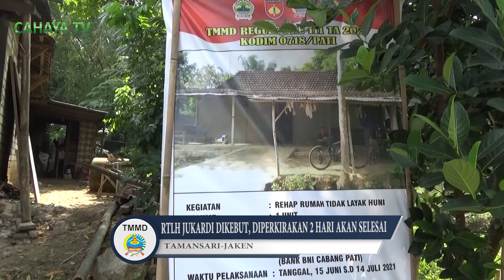RTLH Jukardi Dikebut, Diperkirakan 2 Hari Akan Selesai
Dalam rangka program TMMD ke-111 Kodim 0718 Pati, pembangunan rumah tidak layak huni milik jukardi terus dikebut, sehingga pembangunan kini capai 90 persen, dan diperkirakan 2 hari lagi akan selesai.